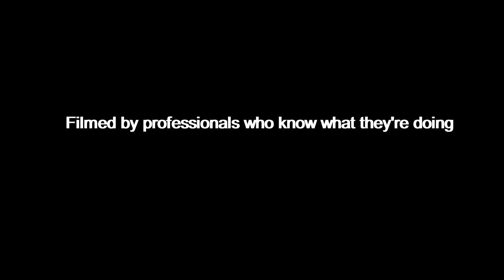NO TRIFLING MATTER - Short Action Comedy Film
In this video, me and my friends made a short action, comedy film. we had a lot of fun shooting, and editing. I hope you enjoy :D